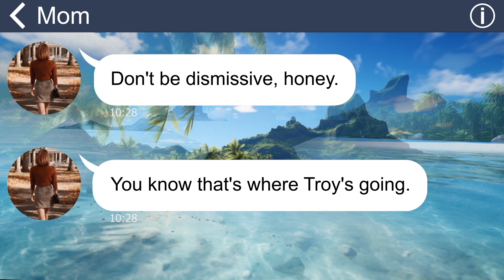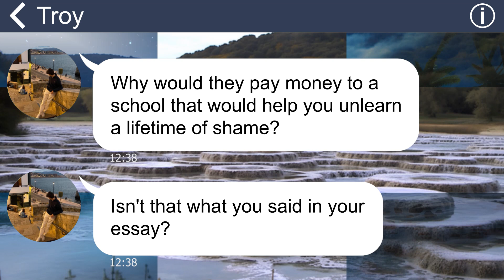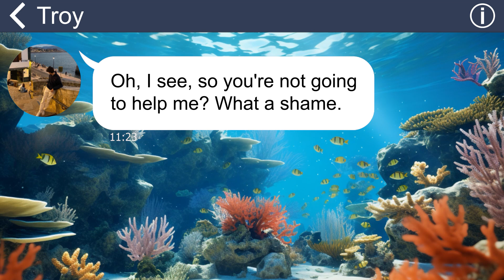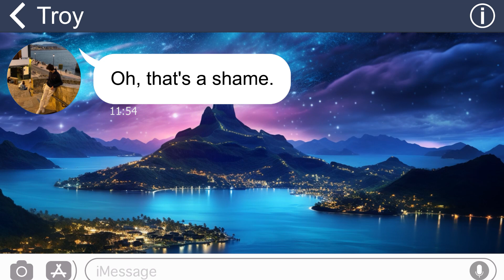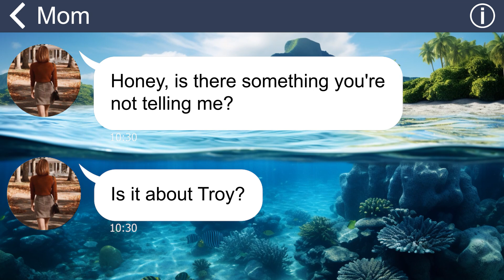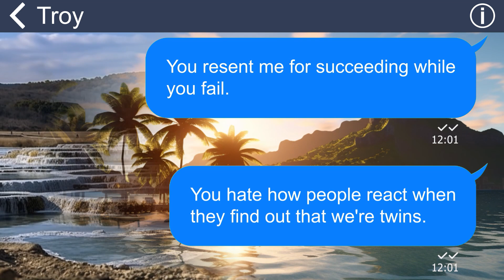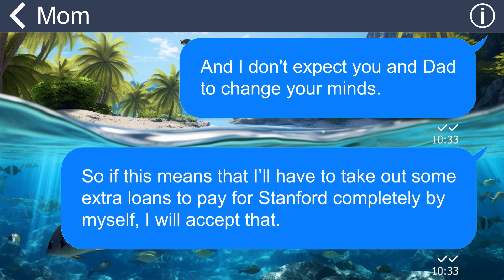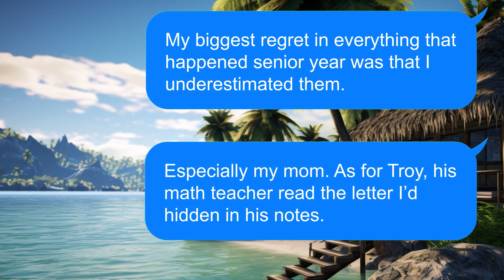[Apple] I have to write essays & do various tasks for bro cuz he knows my secret. If he tells...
My brother is constantly jealous of me because I work harder and excel at things. He discovered my secret and used it to threaten me, forcing me to comply with his demands—doing all his homework, buying him things, and more. He declared that he would never stop. I've reached my limit! This has to stop!